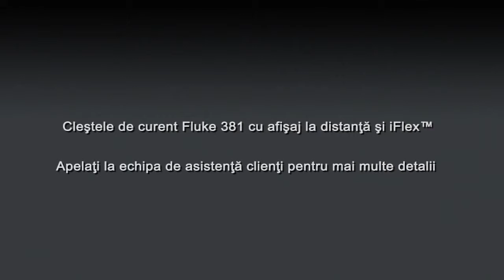ROM - Puteţi fi în două locuri în acelaşi timp?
Cleşte ampermetric pentru c.a./c.c. true-rms (medie pătratică reală) cu afişaj detaşabil Fluke 381 cu iFlex™